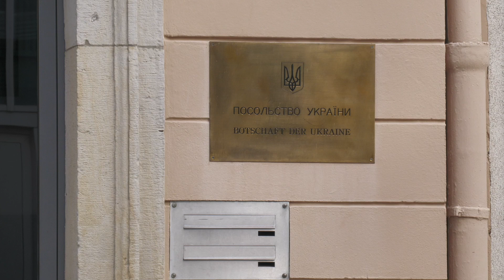Ичкерия и Украина: новый формат отношений | Берлин 23.10.2022 | Itschkeria und die Ukraine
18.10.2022 Верховная Рада Украины признала независимость Республики Ичкерия.
Это историческое событие не оставило равнодушными чеченских старейшин, которые созвали демонстрацию перед Посольством Украины в Берлине.
Более того! Представитель Чеченской Республики Ичкерия в ФРГ Сулиманов Хизир огласил обращение председателя Кабинета Министров Чеченской Республики Ичкерия за рубежом Ахмеда Закаева украинцам с инициативой "объявить флаг Украины флагом Земли"
После торжественного оглашения этого обращения на трех языках: русском, украинском и немецком, состоялась официальная передача документа в Посольство Украины.

Слава Украине!
Слава Ичкерии!

0:12 Русский язык: Обращение председателя Кабинета Министров Чеченской Республики Ичкерия за рубежом Ахмеда Закаева украинцам.
3:21 Українська мова: Звернення голови Кабінету Міністрів Чеченської Республіки Ічкерія за кордоном Ахмеда Закаєва до українців.
6:34 Deutsch: Ansprache von Akhmed Zakayev, Vorsitzender des Ministerkabinetts der Tschetschenischen Republik Itschkeria im Ausland, an die Ukrainer.